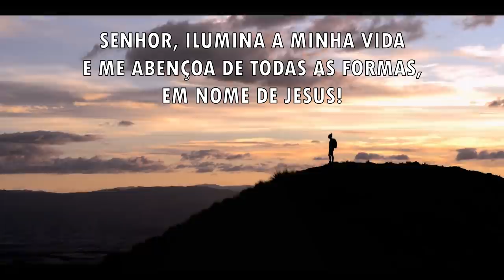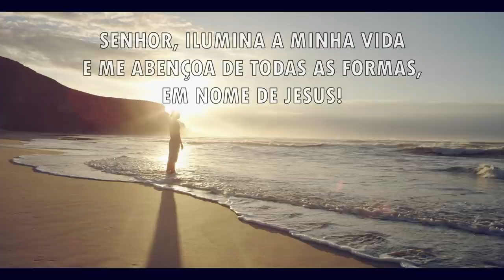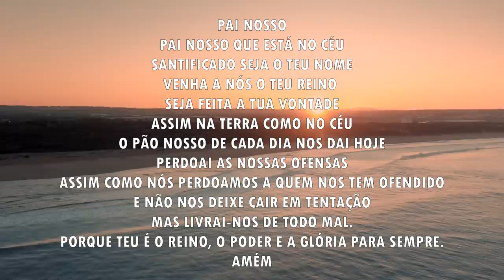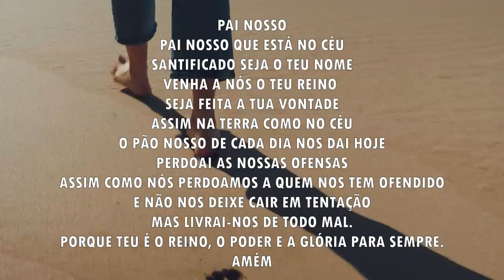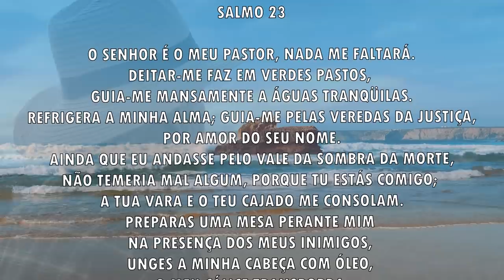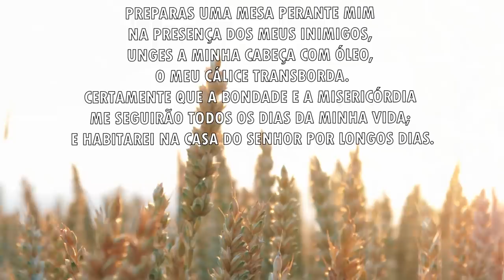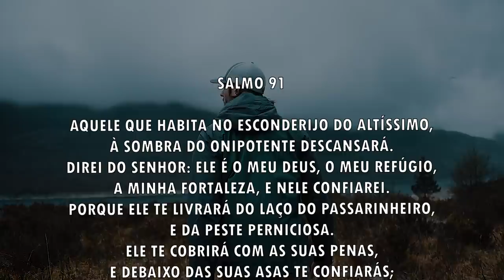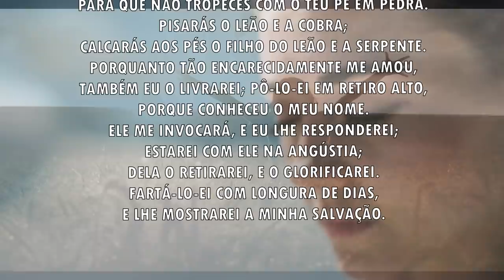Oração da manhã - O Senhor é o refúgio em tempos de angústia - 15/07/2021